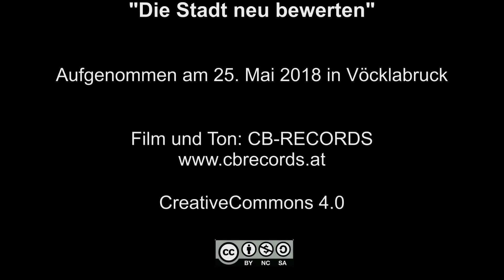Die Stadt neu bewerten, Dr Alexander Dill, Bürgerinitiative Zivilcourage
Dr. Alexander Dill kam auf Einladung der BiZ nach Vöcklabruck, er zeigte in seinem Vortrag, wie man den sterbenden Stadtplatz (nicht nur in Vöcklabruck) auch beleben kann. Welche Kriterien erforderlich sind, mit Verordnungen des Stadtamtes und politische Maßnahmen von "oben" kann es nicht gelingen. Nur mit aktiver Einbindung der Bewohner kann es funktionieren. Eine Motivation, warum man auf den Stadtplatz gehen will. Dazu ist eine hohe Dialogkultur und Freundlichkeit notwendig. Er rät dazu, den Stadtplaz zu einer 'Piazza' zu machen, so wie es in vielen südlichen Ländern der Fall ist. Nicht nur der Erwerb von materiellen Güttern kann die treibende Kaft sein, sondern vor allem eine gesunde, die Gemeinschaft fördernde soziale Struktur.
Den ganzen Stadtplatz zu einer "Piazza" machen,
Freundlichkeit und hohe Dialogkultur.
Den Freiflächen der Schaufenster aktiv entgegenwirken.
Neustart für den Stadtplatz Vöcklabruck,
Die Innenstadt neu beleben.
Die Infrastruktur z.B Zufahrt und Parken gestalten.

Link zu verbreiten helfen, an Freunde posten ...

Hinweise zum Inhalt Laufzeit Min:
5:00 Warum soll ich in die Stadt gehen, Leute treffen
9:00 Soziale Güter bewerten international
14:00 Pendler wider Willen und sterbende Innenstädte
19:00 Die Bewertung München, relativ geringe Freundlichkeit...